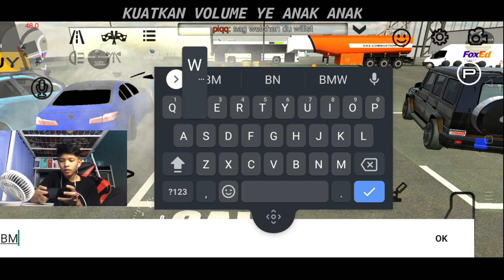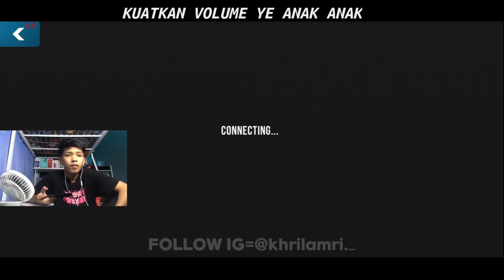New Update Makin Senang Jual Kereta Dengan Cara Ni | Car Parking Multiplayer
NAK MAIN DENGAN XENTA???
FOLLOW MY OTHER SOCIAL MEDIA ACC GUYS!!